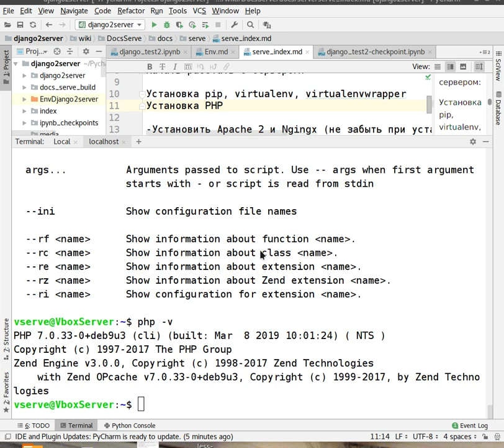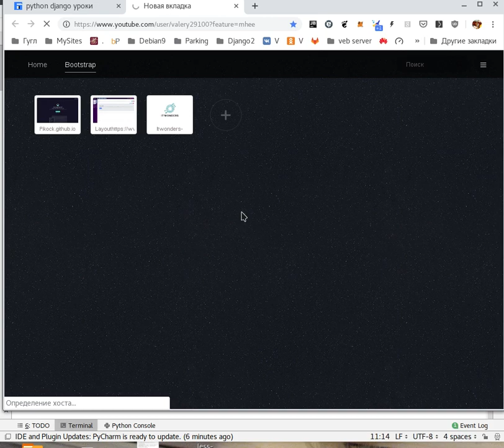Курс 8. Django 2 + сервер. Установка PHP на сервер Debian 9.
В учебных целях мы будем ставить позже и MYSQL и PostgresQL, значит нам нужен
PHP, что бы запустить PhpMyadmin и phpPgAdmin.